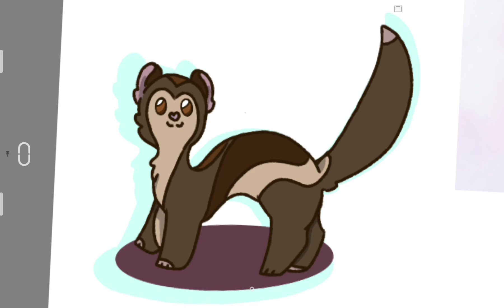new characters I made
I had no reason to make this at all just wanted to